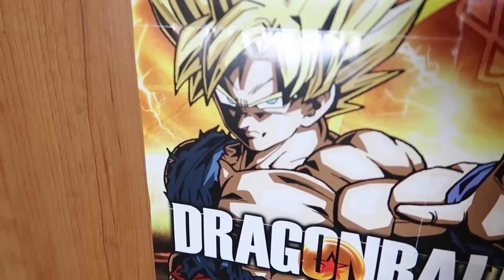10 SCELTE CHE NON SAPRESTI FARE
Test sulla personalità,  10 scelte che non sapresti fare,  sono domande davvero difficili che ci pongono in una situazione estrema, possiamo scegliere solo una delle due riposte in qualsiasi modo sentirai di aver perso qualcosa. Proviamoci e fatemi sapere le vostre risposte.